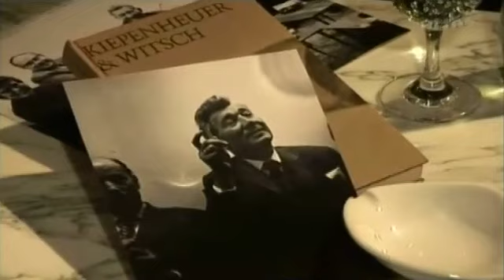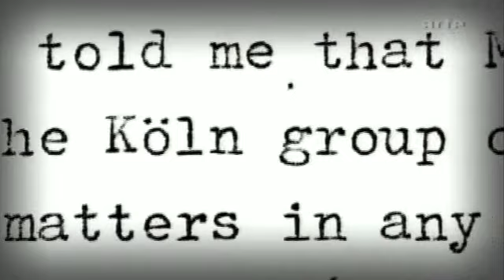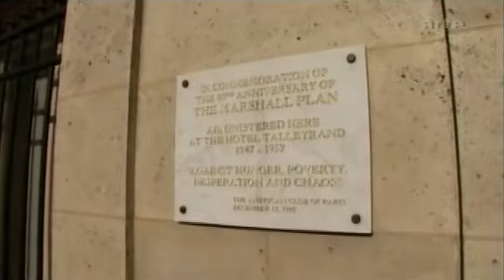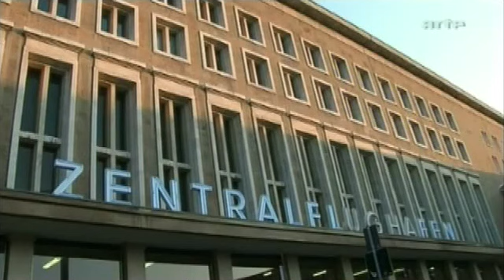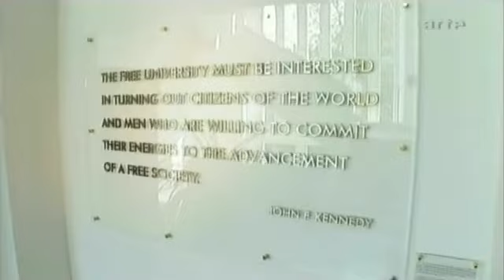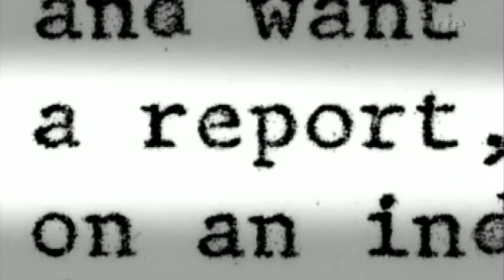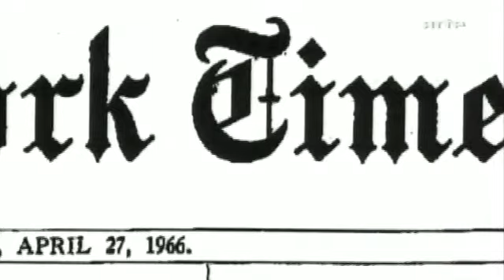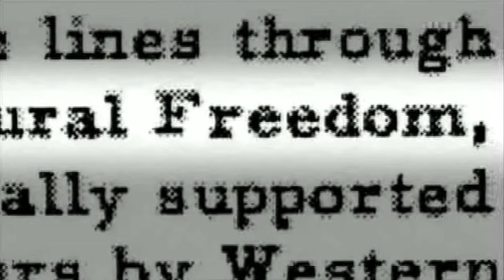La CIA finançait des intellectuels et artistes européens pour populariser les valeurs libérales